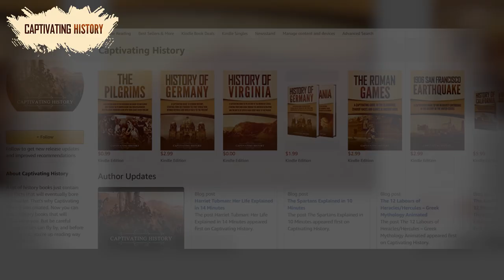Napoleonic Wars Explained In 10 Minutes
The Napoleonic Wars, which took place between 1803 and 1815, were spearheaded by probably France’s best tactician and military strategist to date, General Napoleon Bonaparte. His tactics and strategies were so grounded that it has served as the basis for many major warfare campaigns and maneuvers, both during his lifetime as well as after his demise. Even France’s sworn enemy for most of the medieval era, the British, acknowledged his ingenuity despite his ultimate defeat at the hands of the British army at the end of life.